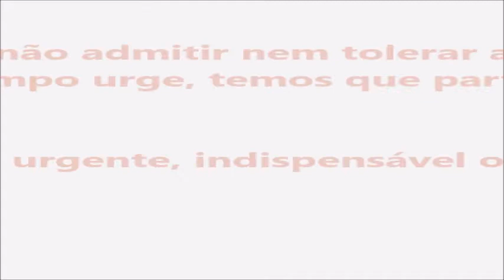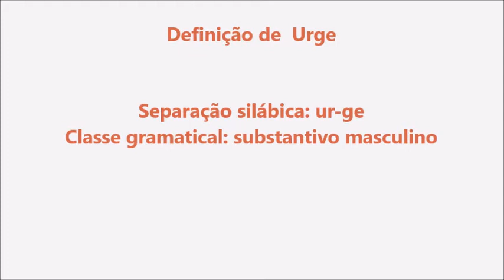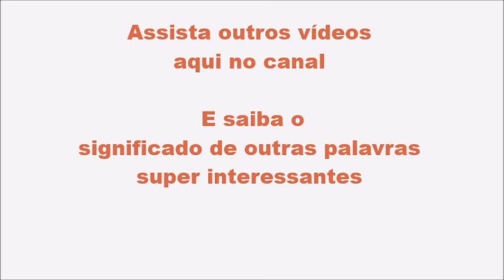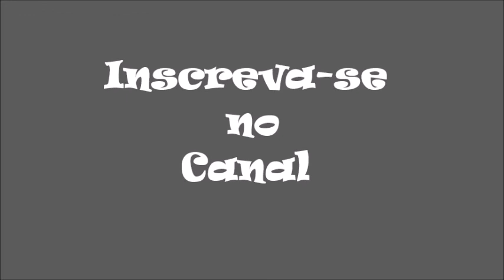Significado da palavra Urge